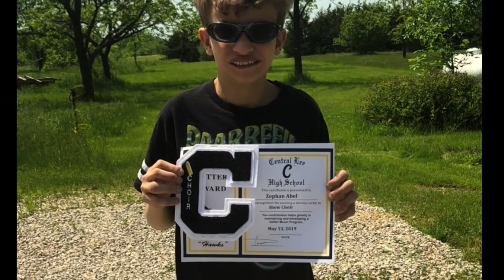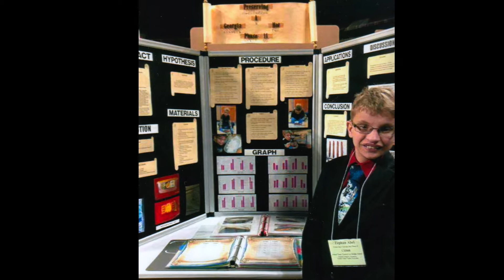Remembering Zephan Abel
Celebrating Zephan's life